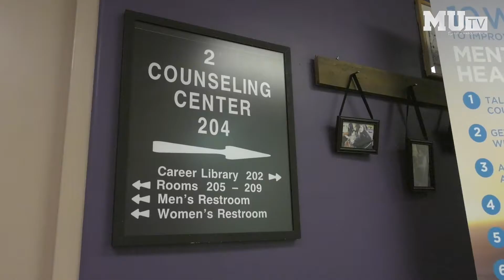Students Work to Diversify Counseling Center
Marquette University currently has no African-American psychologists. Several students are working to change this and encourage the university to hire more diverse psychologists. M'Laya Sago talked to the students involved to find out why this is so important.